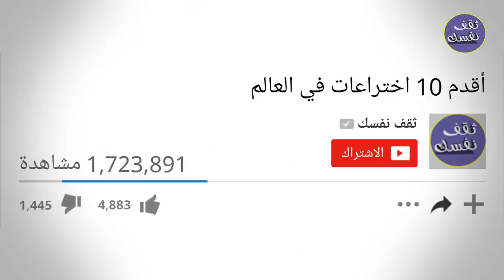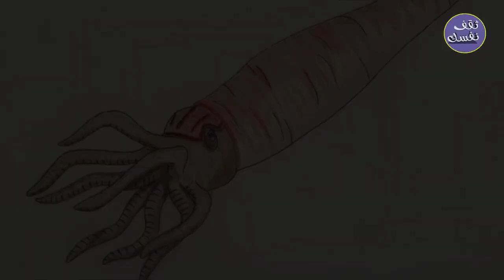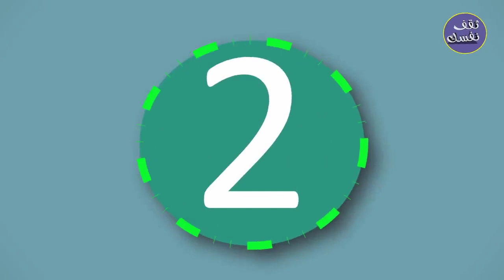10 حيوانات مرعبة ستكون سعيداً لأنها انقرضت